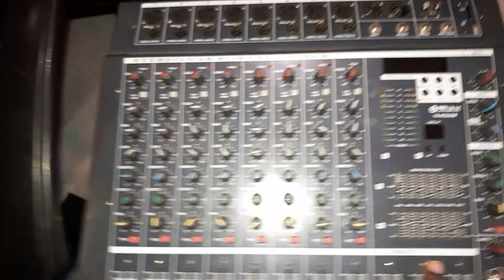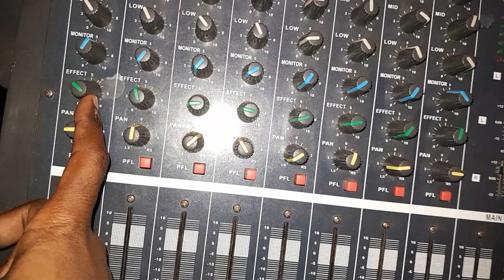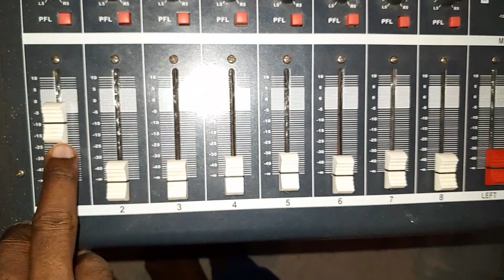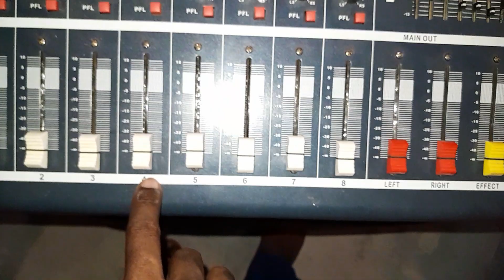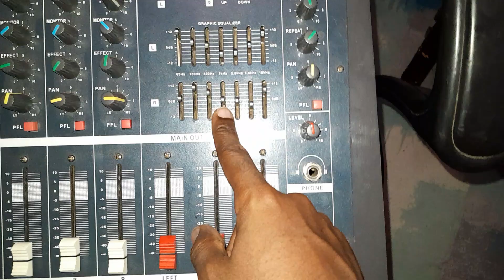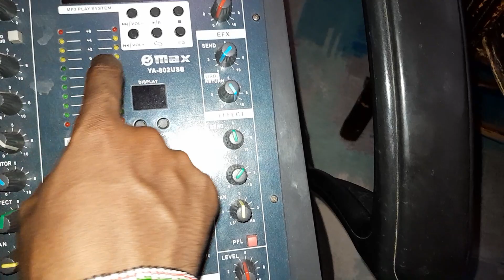HOW TO EQUALIZE & SET UP A POWERED DIGITAL MIXER [8 CHANNELS]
Understanding Signal Flow in a Mixer - P.A. SYSTEM SET UP